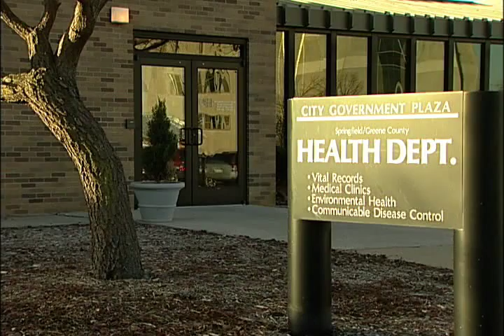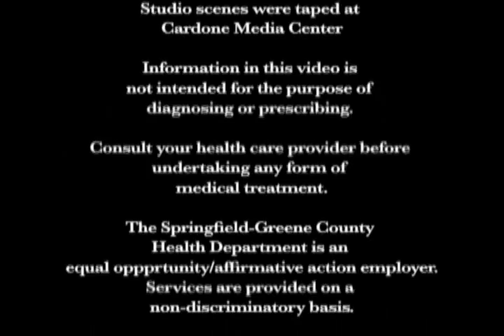Isolation Quarantine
Staying home when you are sick, or when you've been exposed to germs, may be inconvenient, but it will help protect our community.  Voluntary isolation and quarantine will be vital during a public health emergency, such as when an influenza pandemic strikes.